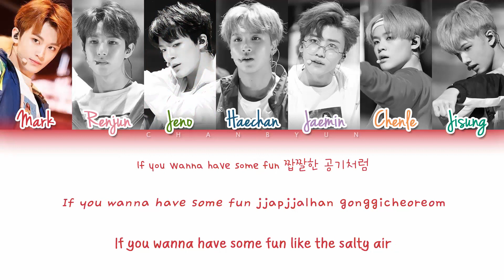How would NCT DREAM sing Dance The Night Away TWICE ?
• Artist: NCT DREAM (엔시티 드림)
• Song: Dance The Night Away
• Original Artist: TWICE (트와이스)